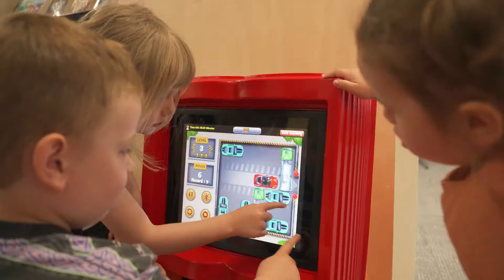Return Yourself to the Library: Libraries Are Open and Awaiting Your Return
Public Libraries across Victoria are open and waiting for you. Return yourself to the library and join 30 million visitors who access the full benefits of their local public library every year. Come, rediscover creativity, community, and the collection.

Filmed at Tatura Library, Goulburn Valley Libraries, on Yorta Yorta Country.